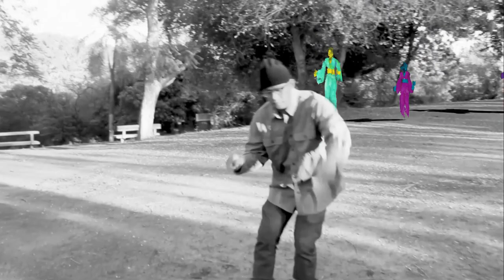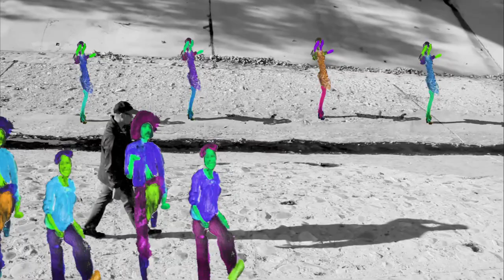Vex Ruffin & Fab 5 Freddy – The Balance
Directed by Ben Marlowe